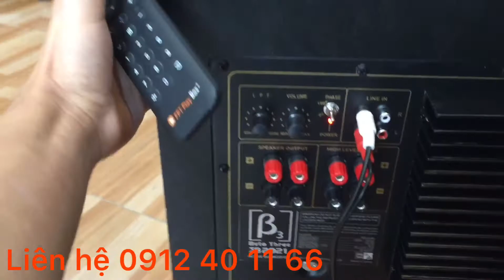Loa Siêu Trầm B3 2021 âm tròn Trắc đánh rung nhà sập mái